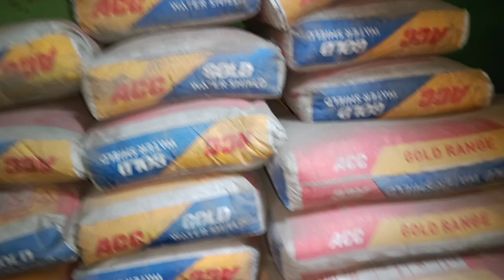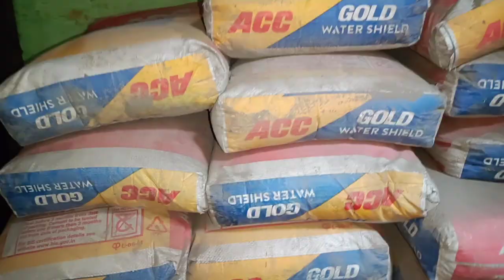Papa G Bahut Gusse Mein 😟 New Ghar Ke Liye Mehant Jari Hain